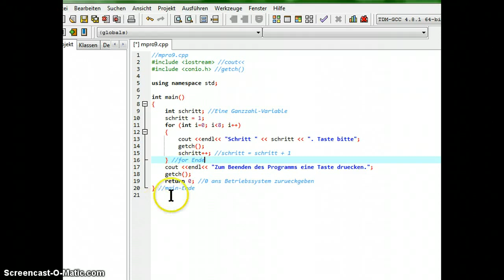Die For-Schleife in C++ (Grundlagen)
mpro9